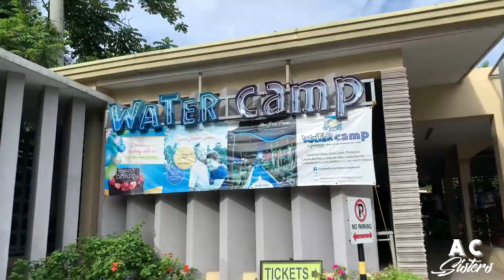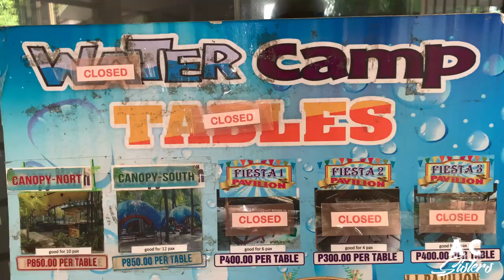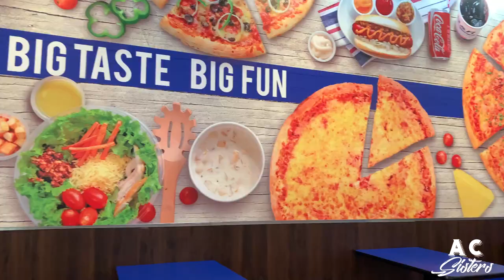AFFORDABLE WATER PARK IN KAWIT CAVITE AC SISTERS VLOG #006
AFFORDABLE WATER PARK RESORT IN KAWIT CAVITE You can leave your comment in our channel for any question about the resort